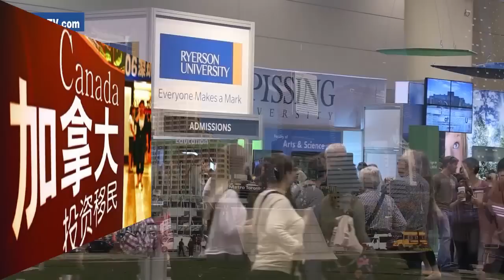投资移民一刀切 严损加拿大声誉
加拿大政府在2014年2月11日出炉的财政预算案中提出，废除联邦投资移民和企业家移民计划，并以一刀切的手法清除已经递表申请的个案。受影响的人数超过6.5万，其中近百分之九十为中国申请人。这一消息公布后立即掀起海内外的波澜，加拿大网络电视特别采访了多伦多资深移民顾问林达敏。